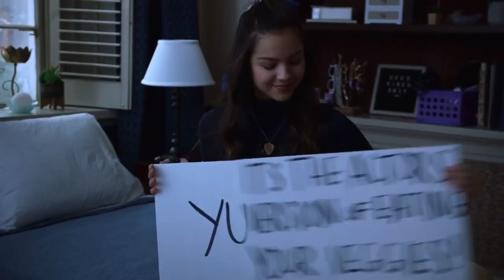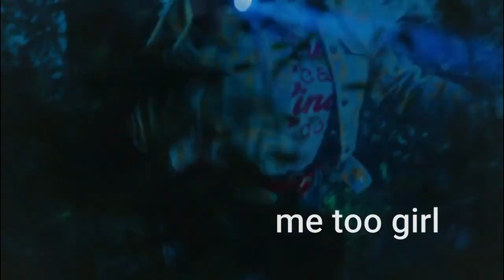hsmtmts out of context